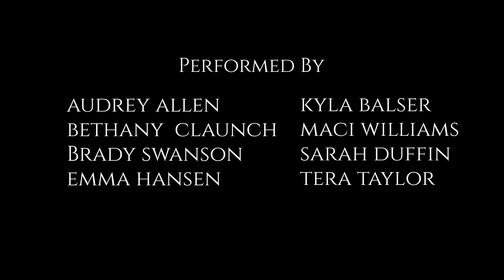"Assimilate" A Screen Dance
Directed and Choreographed by Daylin Williams,

Performed by Audrey Allen, Bethany Claunch, Brady Swanson, Emma Hansen, Kyla Balser, Maci Williams, Sarah Duffin, Tera Taylor

Filmed and Edited by Jacob Hernandez